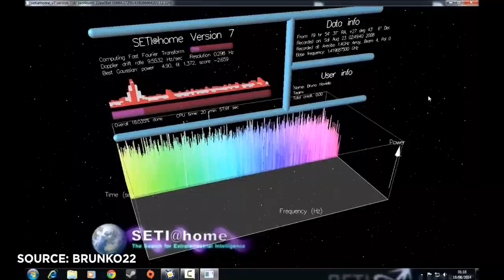The Matrioshka Brain: How To Turn The Solar System Into A Computer | Answers With Joe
It's the ultimate computer. Capable of simulating entire universes and powered by the sun. Watch to learn about the Matryoshka Brain.

A Matryoshka Brain is considered a Type 2 stellar engine, a machine that is powered by a star. The idea of a Matrioshka Brain is to stack multiple Dyson Spheres inside each other to collect all the energy coming out of a star and connect those spheres into a massive computer. It's thought that civilizations that create a Matryoshka brain would upload their consciousnesses into the computer and live in the computer as a simulation.

Check out this video from Isaac Arthur for a DEEP dive into the mechanics and physics behind the Matrioshka Brain: